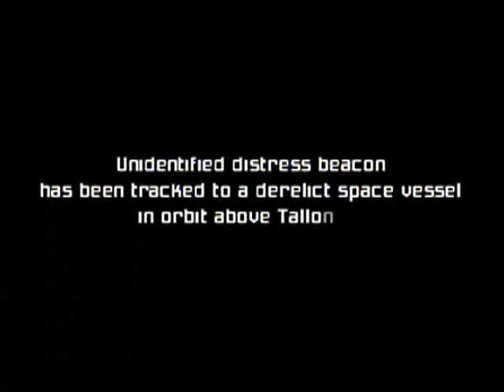Random Gameplay 11: Metroid Prime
Ah, Metroid Prime is an awesome game! But with one major flaw... in order to 100% it, you have to scan things. A LOT of things. Like, hundreds. XD If you want to see the full list of things to scan, go So yeah, a walkthrough won't be happening on this game anytime soon. Though people are no doubt going to request it in the comments anyway (even though I don't take requests, suggestiosn, ideas, etc. for stuff anyway because I have my own plans) like all random Gameplays because they are too impatient to wait for my explanation on why I won't do it or won't read this description, lol! But, it is definitely worth a playthrough or two on your own time because of how good it is... just as long as you don't go for 100%, lol!

(Note that I was messing around a LOT during this video, lol!

Edit: Wow, nice random video thumbnail Youtube gave me!